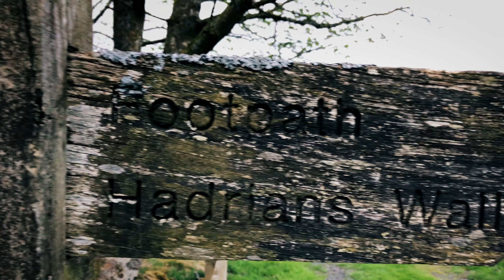Moonbird at Hadrian's Wall (4K)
A look at our fun day hiking at Hadrians Wall England!